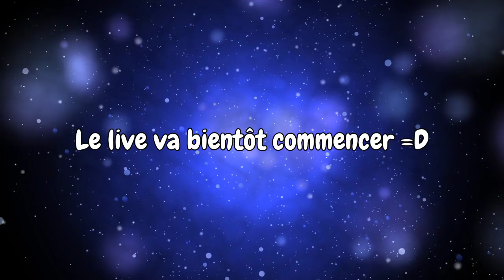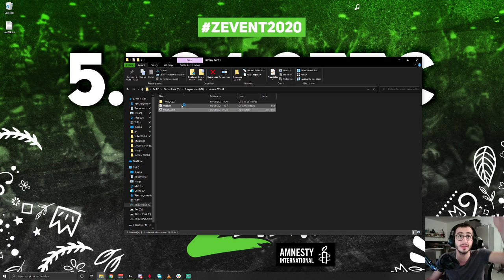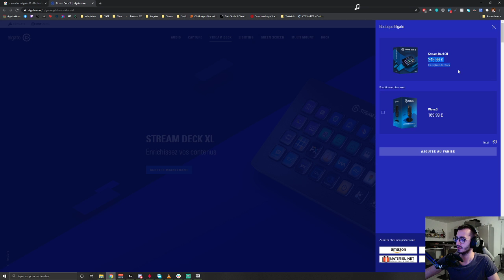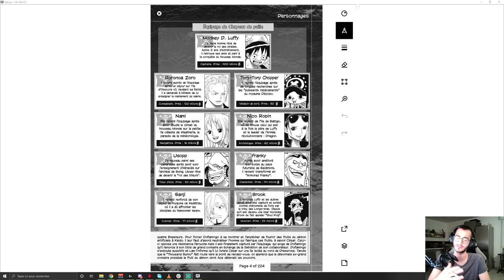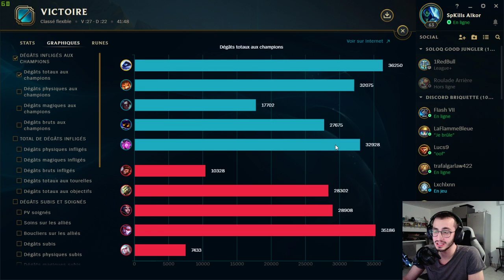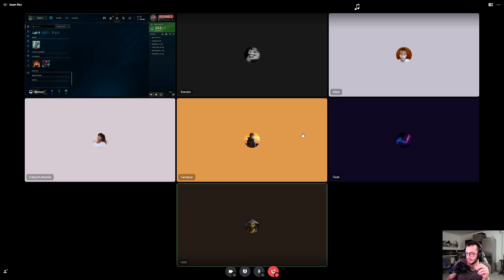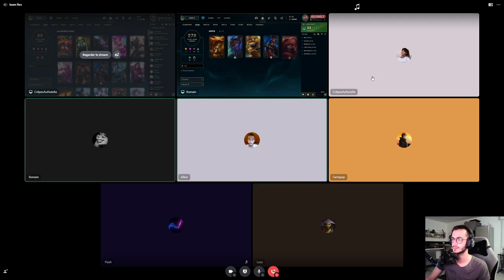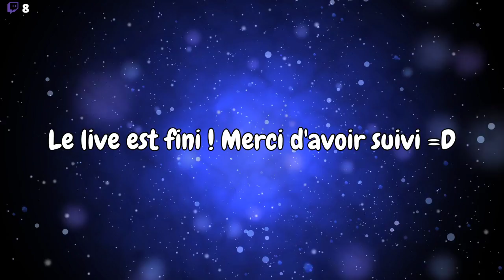League of Legends, Team Flex2Lait #1 (05/01/2021)